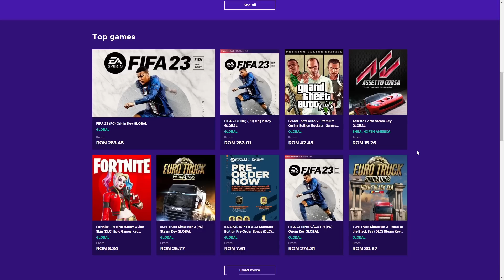SE TROLLEAZA PUTERNIC pe Deceit!